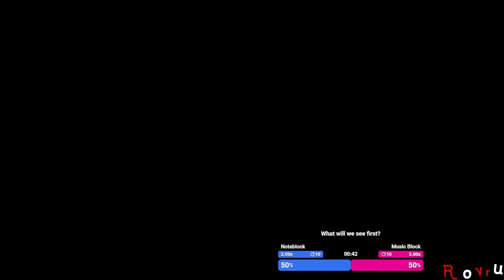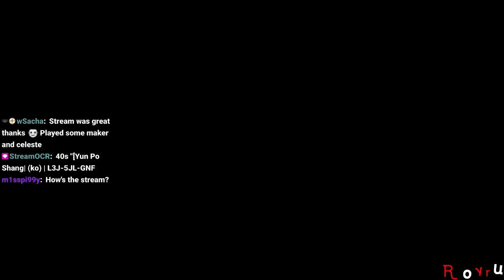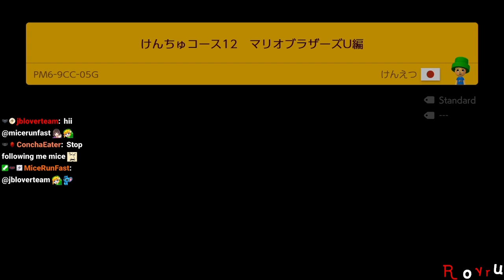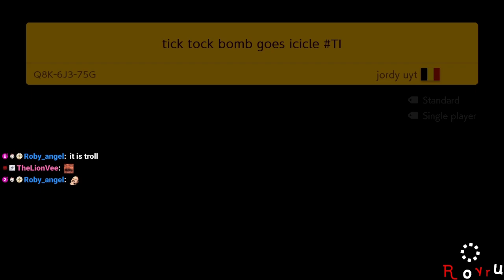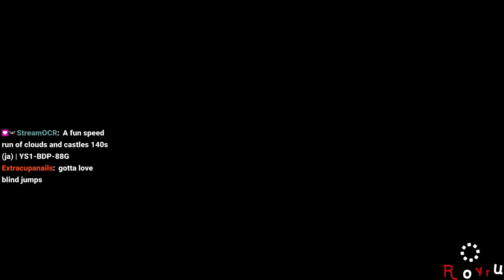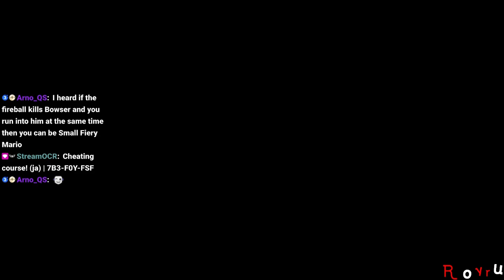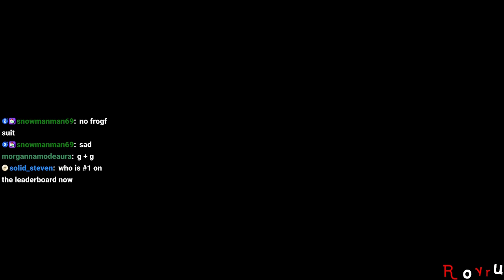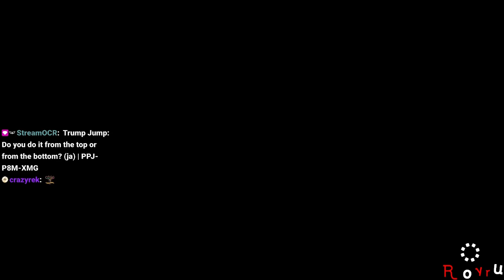[Rank #3: 22,275+ Clears] Super Expert Endless [Stream] [Recording]